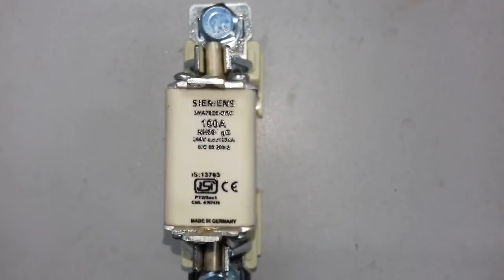Knowledge About HRC Fuse.হাই রাপচারিং ফিউজ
হাই রাপচারিং ফিউজ সম্পর্কে আজ আমি এই ভিডিওত আলোচনা করেছি ।